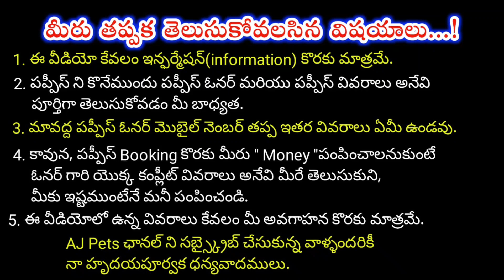top quality Shihtzu puppies for sale in telugu/7794905914 /aj pets